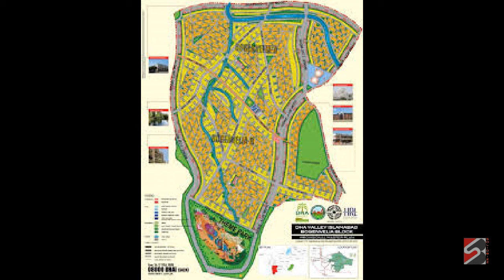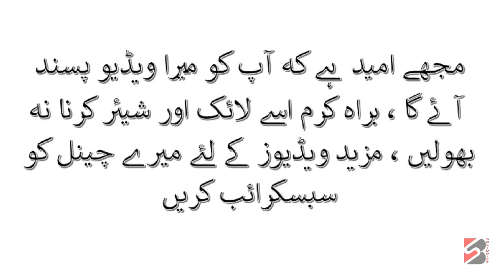DHA Valley Islamabad |Current Development Status | Bougainvillea Block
ڈی ایچ اے ویلی میں مزید ویڈیو دیکھنے کیلئے لنک پر کلک کریں
DHA Valley more video to watch Click Above link.

I hope this video will clear lots of your concerns related to DHA Valley project development status.

Bougainvillea DHA Valley

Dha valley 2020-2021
Dha Valley Islamabad | Detailed Walk-through | 2020
DHA VALLEY - THE INVESTORS GUIDE
Dha Valley Islamabad | Current Development Status